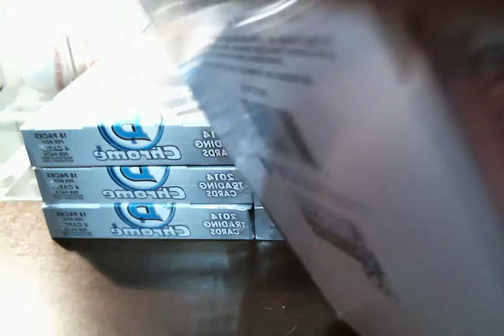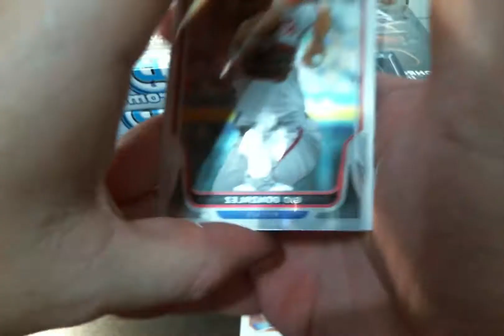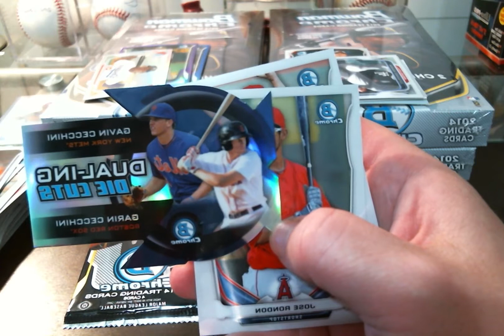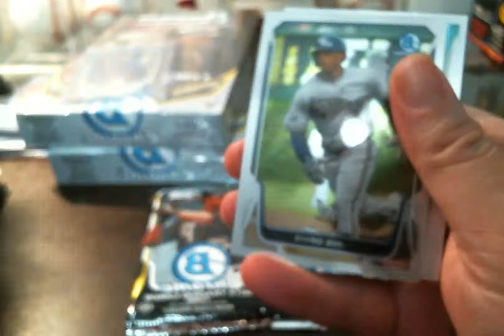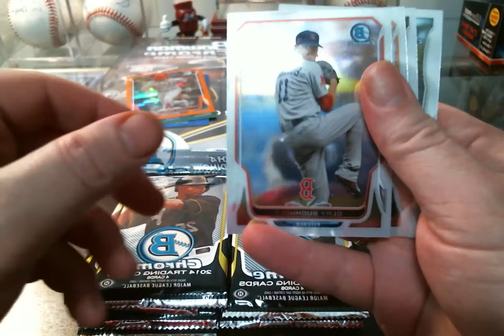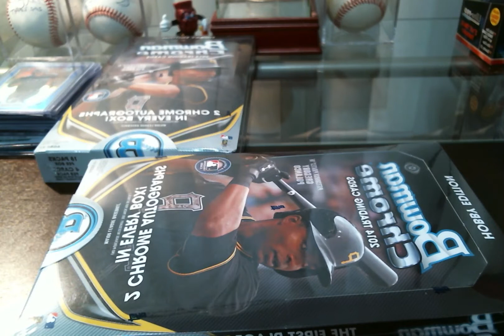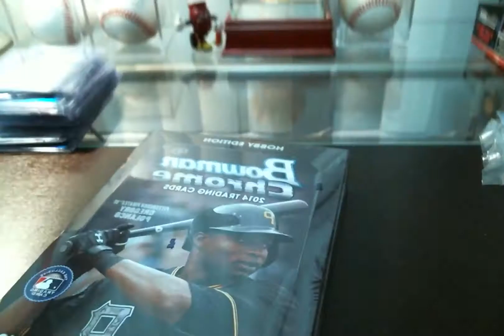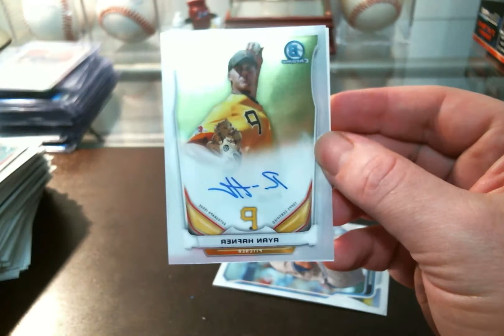SHEPSCLASSICS 2014 Bowman Chrome 6 Box 1/2 Case Break 11/5/14 *Full